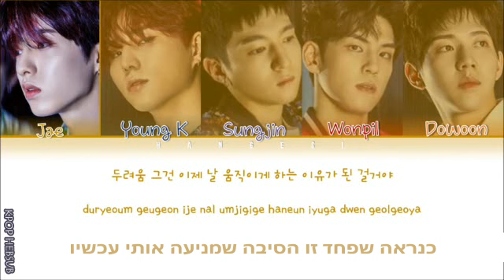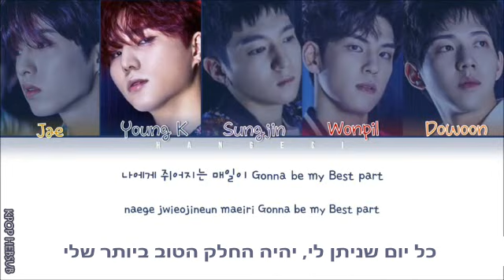DAY6(데이식스) - Best Part (Han|Rom|Heb) Color Coded Lyrics/한국어 가사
שיר הביסייד "Best Part" מתוך האלבום "The book of us: gravity" של הלהקה Day6, תורגם לעברית.

תרגום, עריכה ותזמון: רוית.
מקווה שתהנו ^^